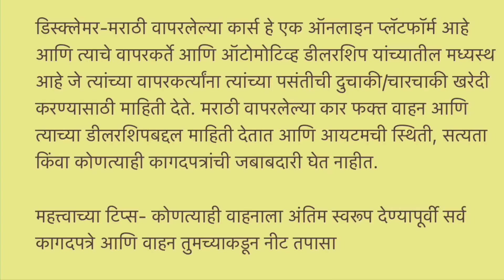वापरलेल्या कार 2 लाखांपेक्षा कमी, Low Budget Second Hand Cars, Used Car for Sale, Marathi Used Cars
Used Car in Navi Mumbai, Panvel, Maharashtra Mauli Motors

Address-Mauli Motors Old panvel takka.near panchamukhi temple..bhingari village

Relatable Search
1) best used cars
2) second hand cars in Mumbai
3) Used Cars
4) 7 & 8 Seater Used cars
5) used cars for sale
6) 7 Seater Cars
7) Maharashtra Lockdown Used Cars
8) Maruti Used Cars
9) Used Cars Dealers
10) 8 Seater Cars
11)Used cars in Vashi Navi Mumbai
12) Maharashtra Lockdown Update